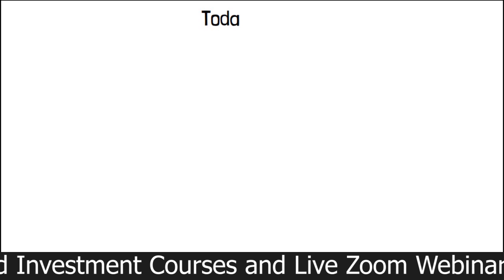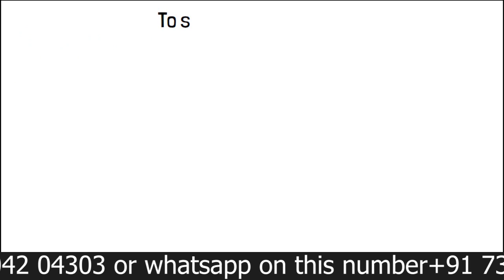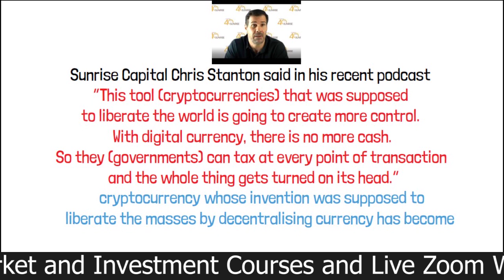Rakesh Jhunjhunwala ne kya kaha Bitcoin pe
Ajke video me hum dekhege ki Rakesh Jhunjhunwala ke hisab se BITCOIN Ban kyu hona chahiye